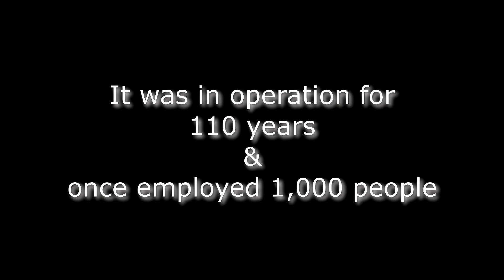Drogheda Boyne Mill From Above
Built in 1864 and abandoned in 1976, once the largest Linen Mill in North East of Ireland employing 1000 people.

To see more aerial views of Irelands North East please like